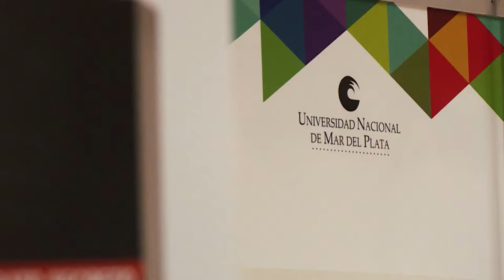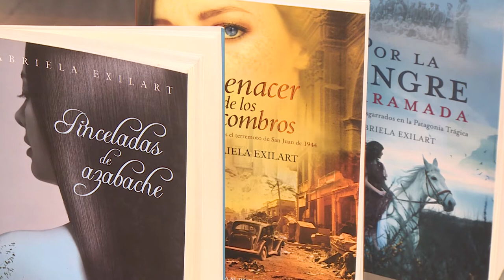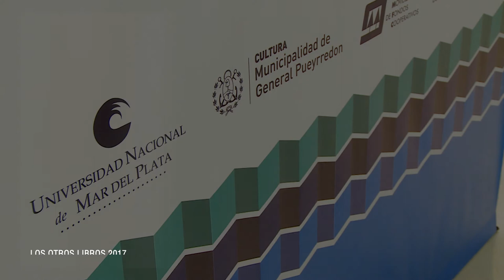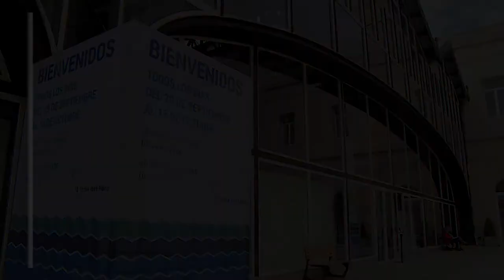Los Otros Libros - Edición Especial Feria del Libro 2017 - Entrevista con Gabriela Exilart